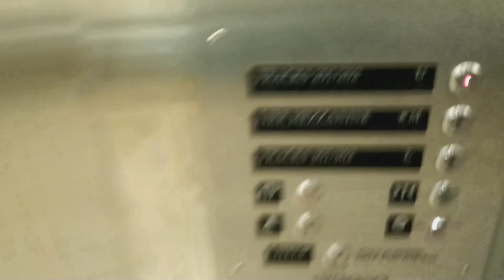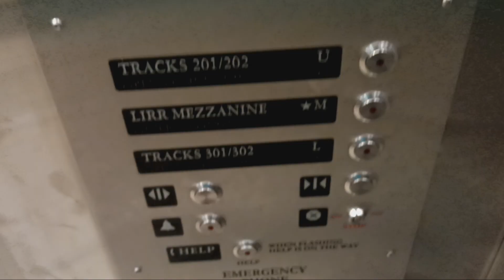Schindler hydraulic glass elevator at Grand Central Terminal (Manhattan, NY)